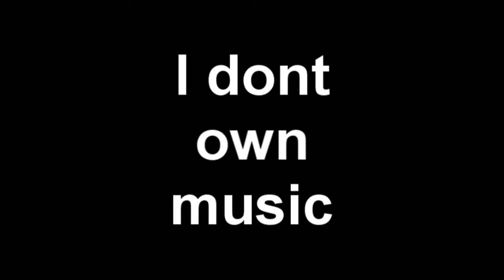New Gunpoint 2 trailer